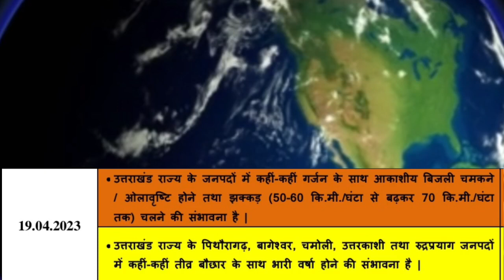19 अप्रैल उत्तराखंड मौसम पूर्वानुमान l Weather Forecast l Uttarakhand News l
18 अप्रैल उत्तराखंड मौसम पूर्वानुमान l Weather Forecast l Uttarakhand News l

Dosto es video mai ham uttarakhand ki 19 april 2023 ki weather forecast janege.